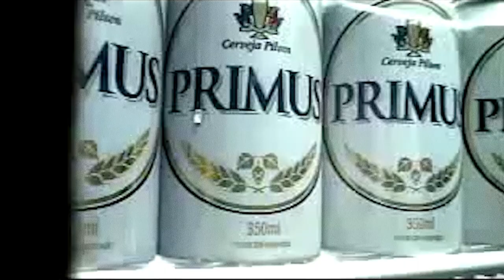Céu - Início de carreira e trabalhos pré-disco de estreia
Está no ar o segundo vídeo do projeto "SESSÃO PINTADA por CÉU", e o vídeo de hoje traz um pouco dos caminhos, influências e experiências antes do lançamento do disco “Céu”. E ainda tem uma palinha de "Amore", música que compus com Beto Villares para o filme "Cidade Baixa" (2005), dirigido por Sérgio Machado e estrelado por Alice Braga, Wagner Moura e Lázaro Ramos.

00:00 - Introdução: poema de Luana Villac;
01:10 - Início de carreira e trabalhos pré-disco de estreia;
02:53 - Entrevista com Beto Villares, produtor do disco "Céu";
11:51 - Versão de "Amore" (trilha sonora do filme "Cidade Baixa");
13:08 - Despedida e encerramento do vídeo;

AMORE
(Céu/ Beto Villares)

Nobody know how much I love you
I've got this feeling burning inside of me
And im just tired to be quiet too, so
All I want is to feel free
I've been trying to say all this time
It's not about you and me
Stop that game, lets bet in our flame
Baby, baby
Everytime I see you mi amore
My heart beat so strong, I don't feel lonely
Dance for me all night long amore
Baby, baby